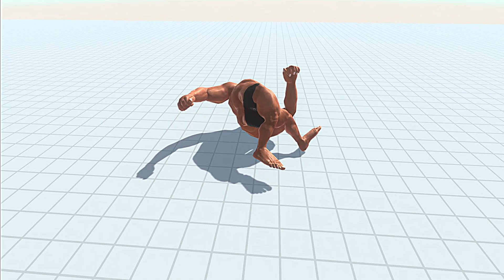Beat a Giant Patient - Animal Revolt Battle Simulator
War virtual experiment using "Animal Revolt Battle Simulator"